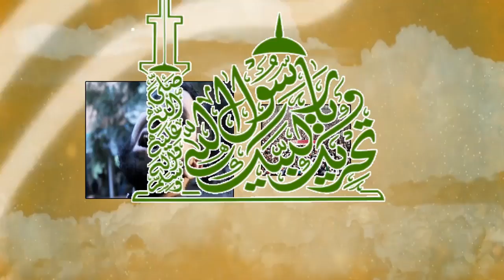Alllama khadim hussain rizvi 2017| Talking about MUQAAM E MUSTAFA ﷺ